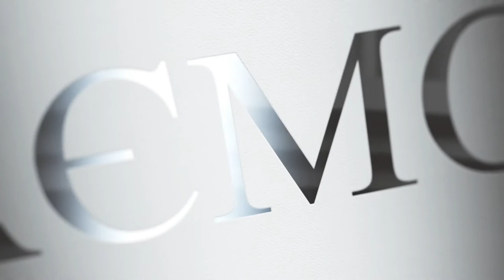Читаємо Гірника (Артем Ромасюков)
Поділений на три пітьми